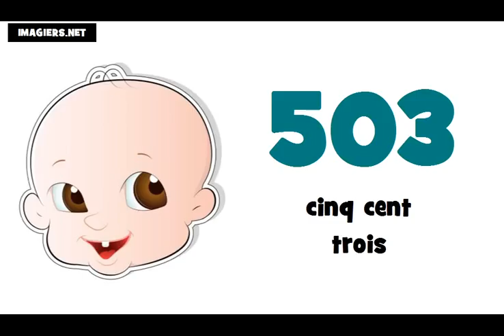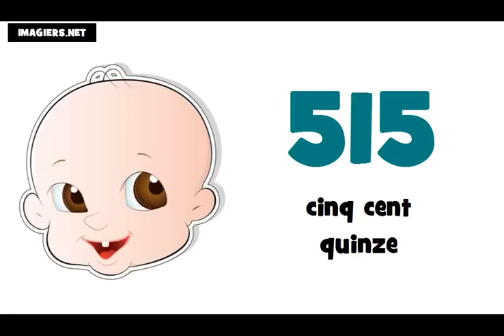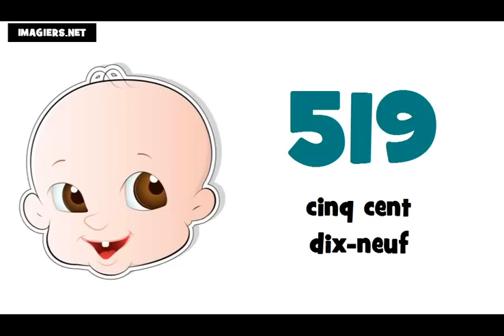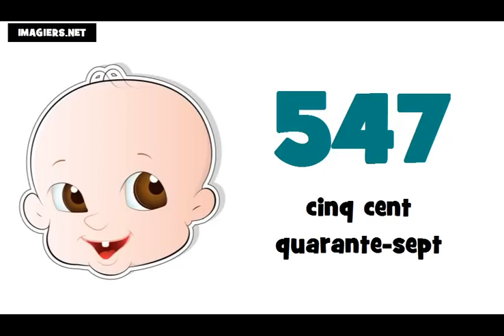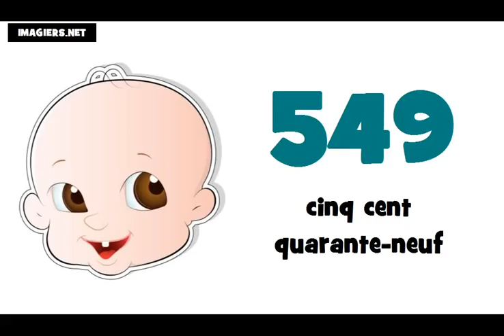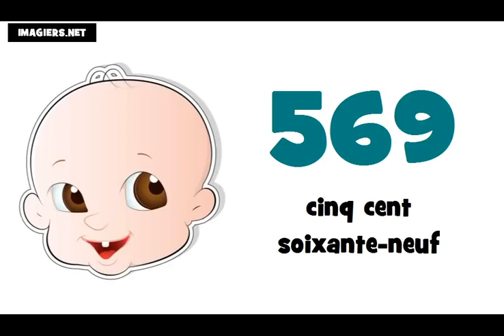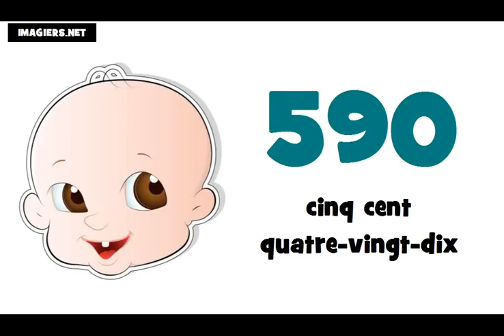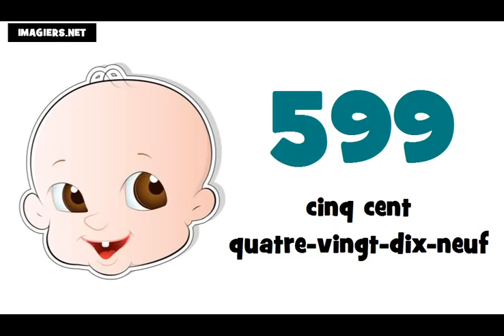☺ เรียนภาษาฝรั่งเศส ★ 500 ► 600